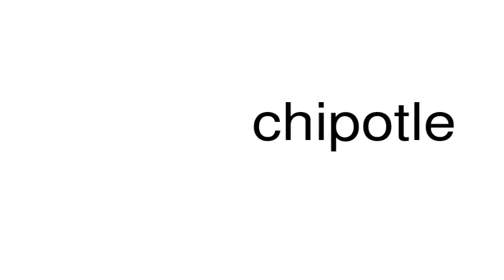How to pronounce chipotle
This is a satire channel. This is a satire channel. How to pronounce the word chipotle.